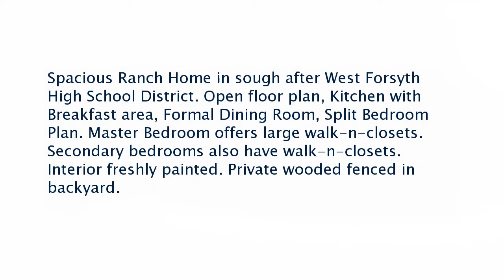Real estate for sale in Cumming Georgia - MLS# 6608124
5055 Teal Trail
MLS# 6608124

Spacious Ranch Home in sough after West Forsyth High School District. Open floor plan Kitchen with Breakfast area Formal Dining Room Split Bedroom Plan. Master Bedroom offers large walk-n-closets. Secondary bedrooms also have walk-n-closets. Interior freshly painted. Private wooded fenced in backyard.